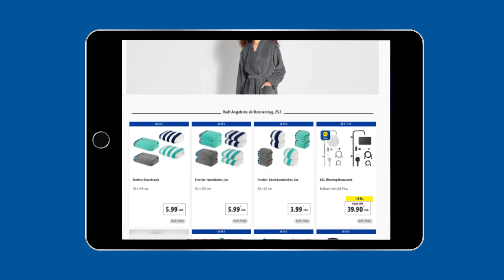Le nuove offerte sono arrivate! (25 gennaio 24) | Lidl Svizzera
Scopri tutte le nostre offerte e promozioni dal 25 gennaio in esclusiva da Lidl Svizzera.😍

Capitolo:
0:00 Le nuove offerte sono arrivate!
0:07 Offerte